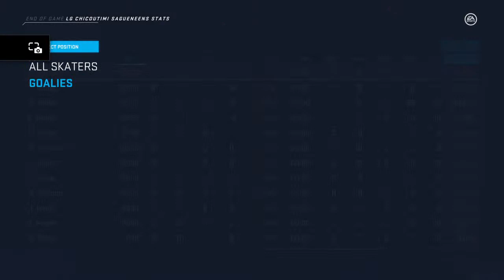Chicoutimi sagueneens vs oceanic rimouski